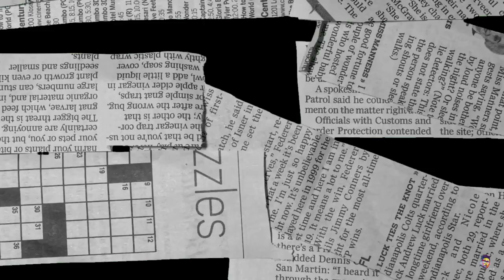This is WHY Fiorentina Signed Pierluigi Gollini